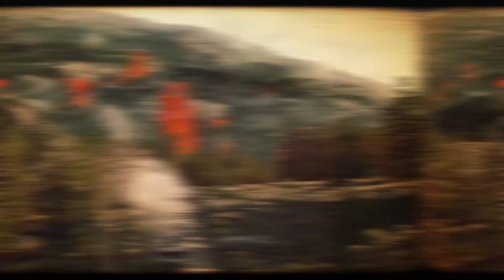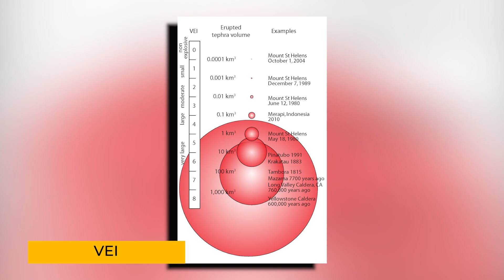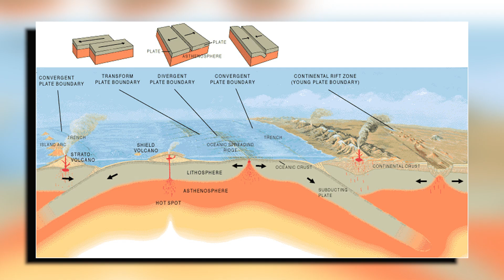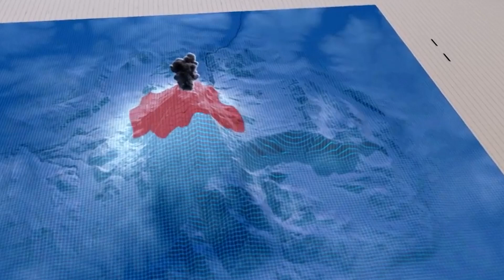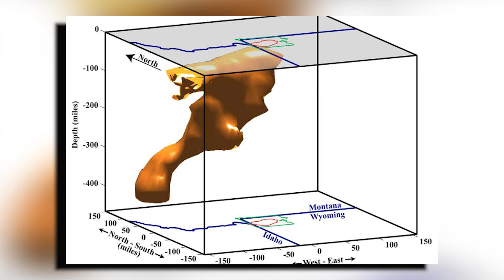Michio Kaku Warns A 100ft Wide Crack JUST Opened The Yellowstone Volcano!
The Yellowstone Volcano, a source of awe and fascination has attracted scientists as well as those who love nature over many generations. While it is widely acknowledged, recent developments have sparked a wave of concern and urgency. It turns out that a 100-foot-wide crack has just opened up in Yellowstone, prompting renowned physicist Michio Kaku to issue a warning. This incident has led geologists and volcanologists to reassess the risks and potential consequences of such an occurrence. So, what does this crack imply regarding the stability of Yellowstone Volcano?  Join us to take a closer look at this shocking occurrence and analyze Michio Kaku’s warning about one of the most powerful natural wonder.